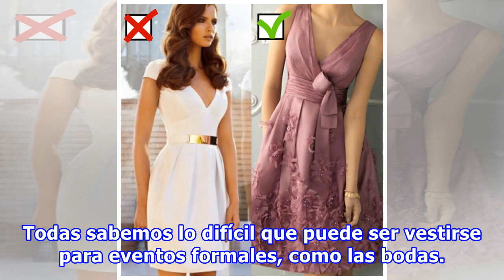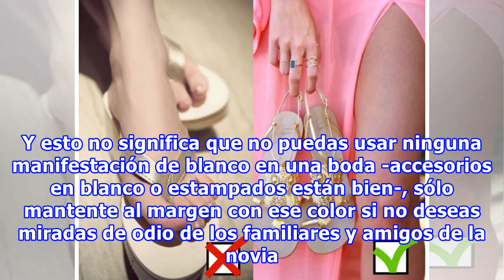11 Cosas que NUNCA, por ninguna razón debes llevar en una boda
11 Cosas que NUNCA, por ninguna razón debes llevar en una boda
Todas sabemos lo difícil que puede ser vestirse para eventos formales, como las bodas. Prácticamente terminas haciendo milagros entre vestido, zapatos y abrigo que logren no hacerte gastar demasiado tiempo y dinero. Cuando te invitan a una boda tienes cierta responsabilidad de ir “de gala” para no r...